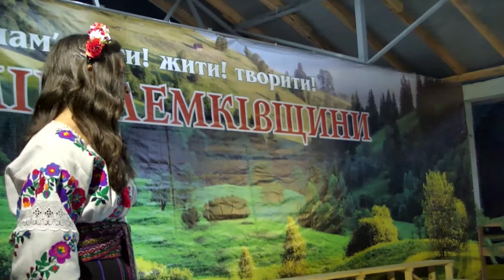Вокальний дует Лілія та Дмитро Михайляки (м. Городок)